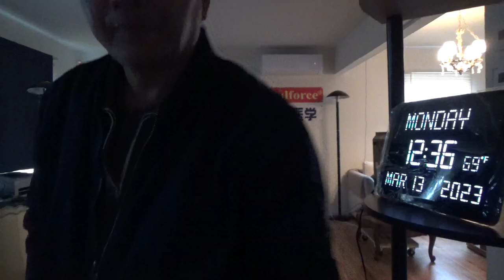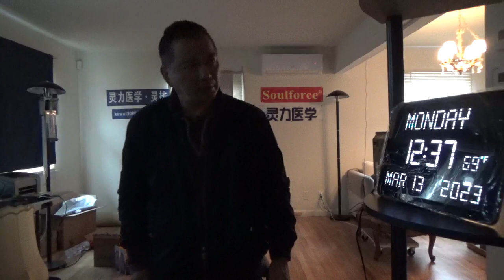9342，左腿弯后侧拉紧痛（变形金刚列队例行巡逻美墨边境）